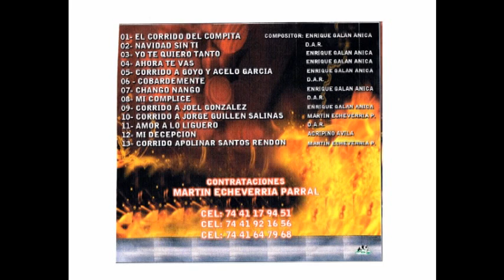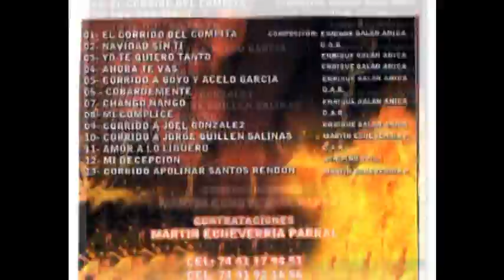ZENZONTLE MUSICAL (de Enrique Galan) "YO TE QUIERO TANTO" 2014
ZENZONTLE MUSICAL  (de Enrique Galan)

 "YO TE QUIERO TANTO"

PRODUCCION 2014